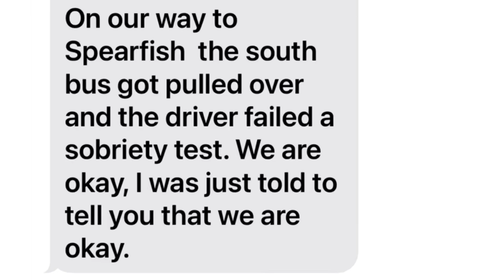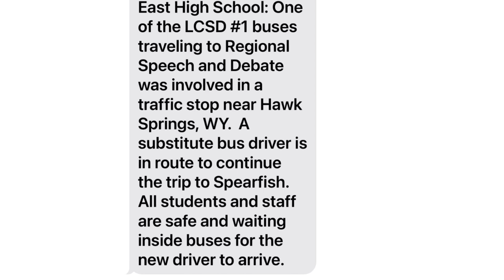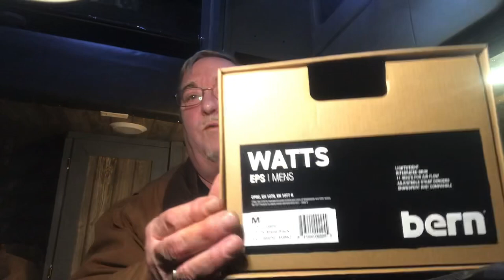School Bus Driver Fails Sobriety Test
Wyoming School Bus Driver Fails Sobriety Test with kids onboard. Plus Zizzo Forte folding bike. Sleeper Remodel